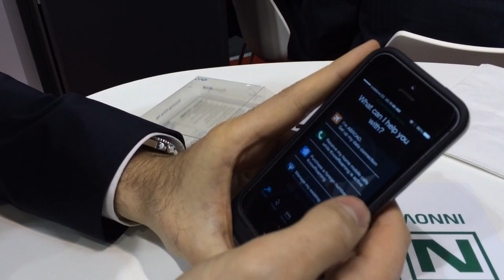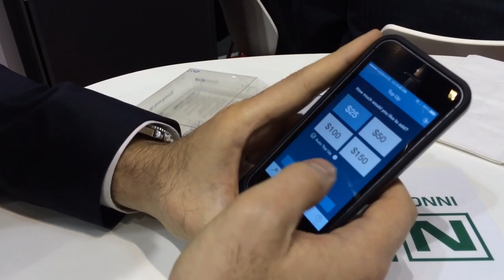KnowRoaming Demo with Gregory Gundelfinger at MWC 2014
Judie met with Gregory Gundelfinger, Chief Executive Officer at KnowRoaming, while at Mobile World Congress. KnowRoaming makes a sticker that applies to your unlocked phone's SIM card, so that you can seamlessly switch networks when traveling, which will help you SAVE on roaming fees. Pretty cool, right?